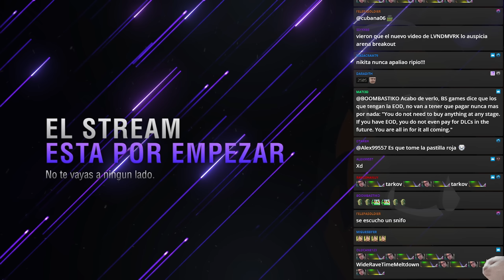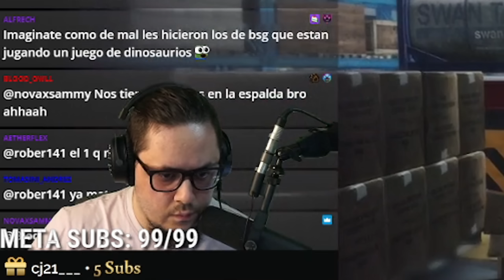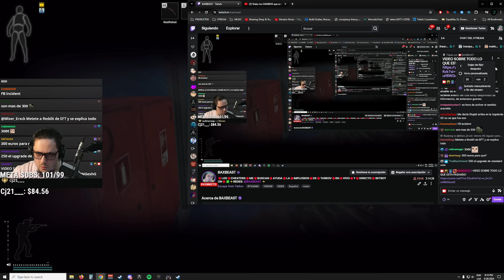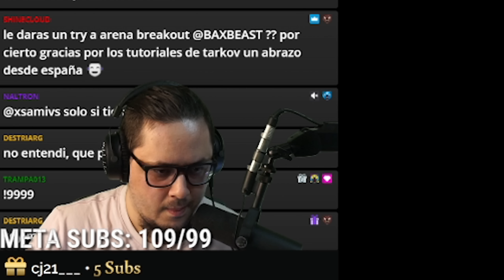LABS CON MCX SPEAR (NUEVA ARMA DE LIGHTKEEPER)